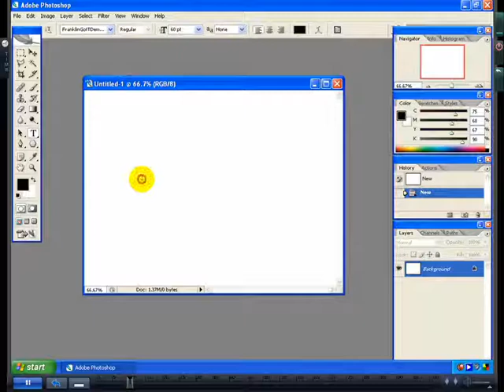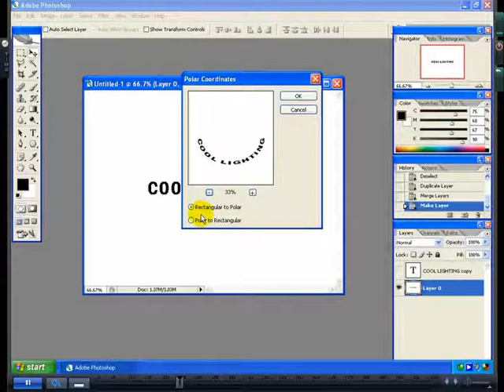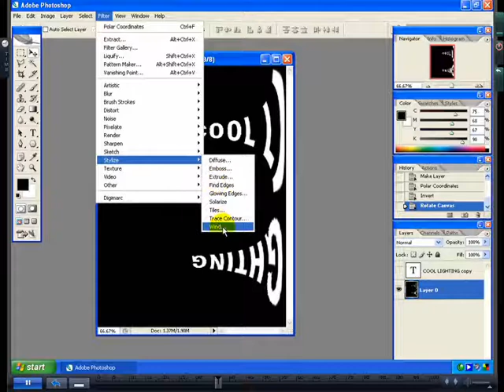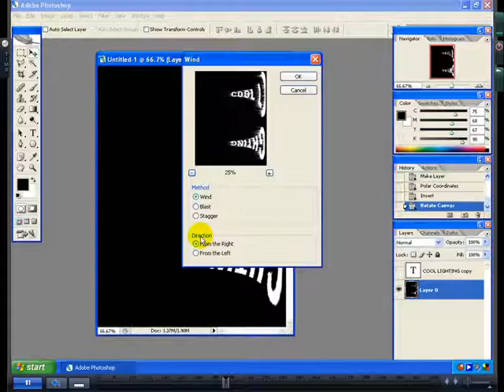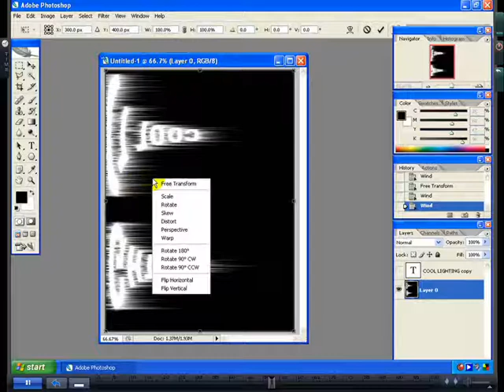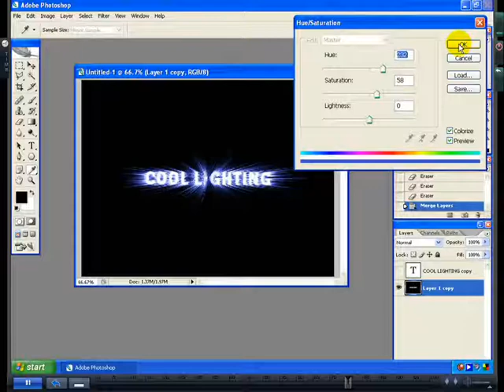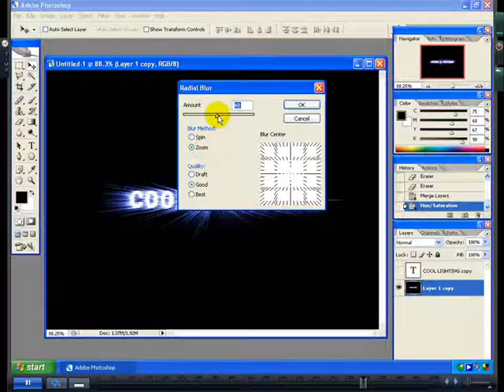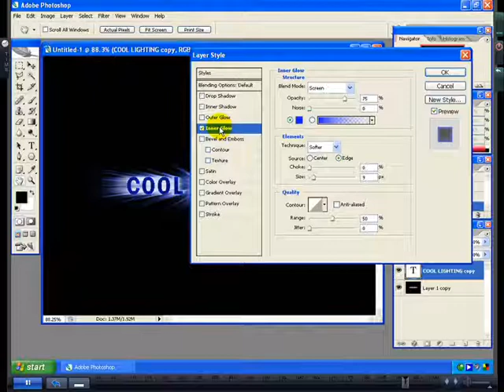Creation Light Text Effect in Adobe Photoshop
മലയാളത്തില്‍ പഠിപ്പിക്കുന്നു.